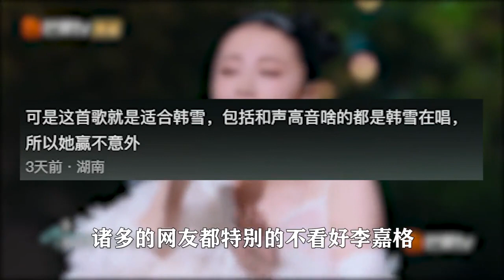尚雯婕蔡诗芸2公小考，初次合作一首《虚拟》，竟让朱丹化身迷妹 消除背景音